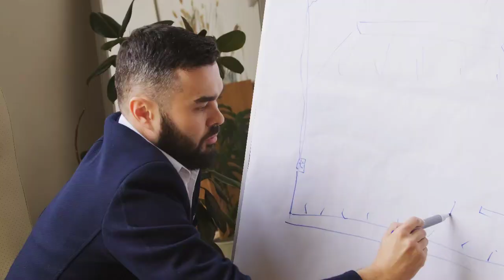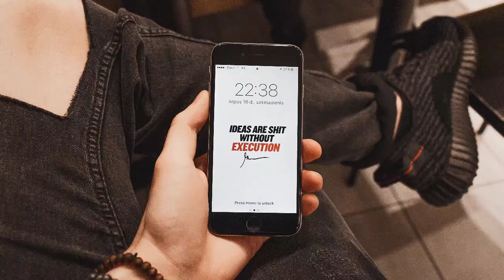How To Heal Feminine Energy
TIMESTAMPS SO YOU MAY SKIP AHEAD TO SUB-TOPICS
4:25 Signs You're a Woman in Masculine Energy
5:55 Differences Between Masculine & Feminine Energy
10:30 When Energies Are Unhealed & Unbalanced
16:20 Why There's No Attraction Without Polarities
17:55 How To Attract A More Masculine Man
23:15 How To Heal Hurt Feminine Energy
30:30 How To Have More Feminine Energy
34:00 How I'm Taking My Own Advice

LET’S CONNECT!
HEALING FROM NARCISSISTIC ABUSE:
FREE QUICK-START TAROT CLASSES
ENTRY INTO FREE MONTHLY ASTRO REPORT
B-ROLL PHOTO & VIDEO CREDIT from Pexels (listed in order as featured)
Pressmaster, Michelangelo Buonarroti, Anastasia Shuraeva, Peter Fowler, Cottonbro, Ketut Subiyanto, Jonas Svidras, Taryn Elliott, and Anthony Shkraba